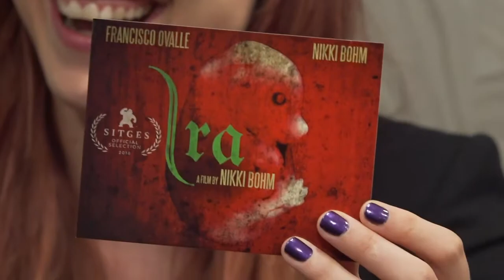【MIFF VIEW】Nikki Bohm